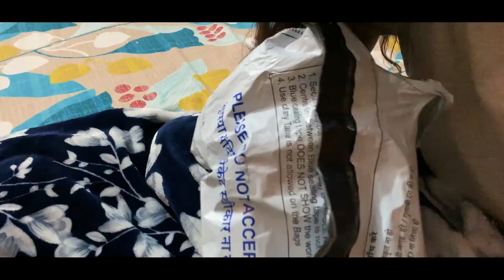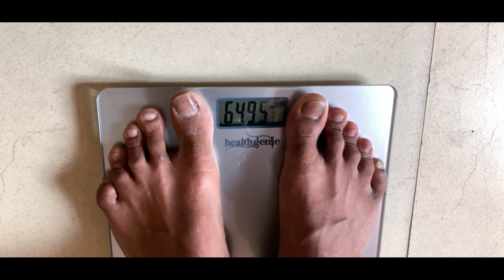HOME GYM TOUR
🧪The Supplements
Whey Protein

AmazonBasics Puzzle Exercise Mat with EVA Foam Interlocking Tiles

MYFITNESS Chocolate Peanut Butter Smooth (1250g (Single Unit))
by Cloudtail India

Kore K-WM-CHINUP-BAR-SR-ABS Pull-Up Bar and Ab Strap Combo
by Cloudtail India